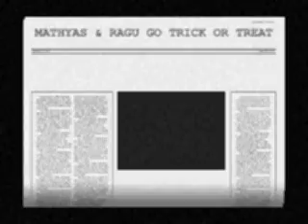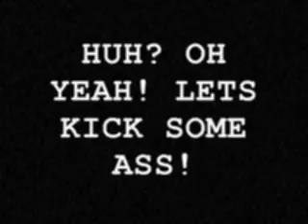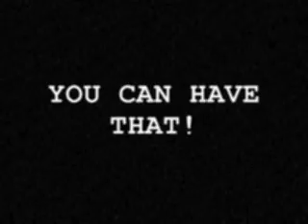TRICK OR TREAT?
MATHYAS & RAGU GO TRICK OR TREATING TOGETHER!!! SILENT FILM STYLE.